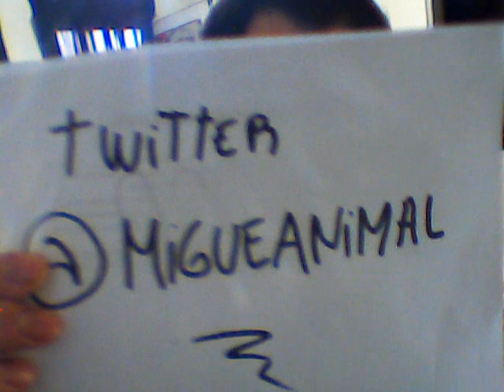100.000 seguidores en facebook muchisimas gracias ( Miguel Medina )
Esta pagina cuyo nombre es Miguel Medina (el nombre de un gordito perrero de por ahi) supero los 100.000 amantes de los animales y vamos por mas tenganlo por seguro. Que somos muchos mas. Lo importante es ponernos de acuerdo.Tirar para el mismo lado. Establecer respeto.Conciencia.Acordar rescates,marchas y pedidos solidarios. Difundir nuestros rescatados tantos los que rescato yo como los que piden difundir en recientes. Hago esto desde siempre, y no pienso dejar de hacerlo, si tengo que verme o imaginarme en el futuro de aqui a 20 años en adelante, me veo haciendo lo mismo con el pelo canoso, con pelos en la ropa, siempre con comida en la mochila por si me cruzo alguno que necesite ayuda. No se, es mi forma de vida y lo unico que hago por este medio es compartir un poco de lo que amo hacer todos los dias. Solo eso. Cuenten conmigo, y ojala pueda contar con ustedes siempre. Con todo respeto y alegria. Migue (un gordito perrero). COMPARTAN ESTA LINDA NOTICIA/